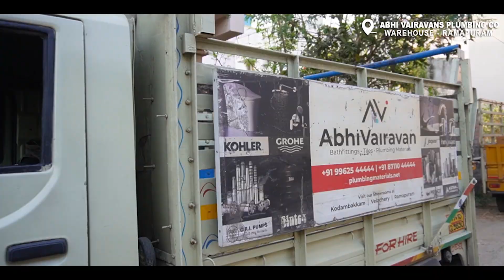Complete Bathfittings & Plumbing Materials | Abhi Vairavans Plumbing Co | Ramapuram Warehouse View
❤️  Abhi Vairavans Plumbing Co❤️ (Branches:Kodambakkam,Velachery,Kolathur)
✅Address : No 192/6, Balambigai Nagar, Rathana Complex, Ramapuram, Chennai, Tamil Nadu 600089

               CONTACT DETAIL
THANK YOU ALL for your Love and support ...